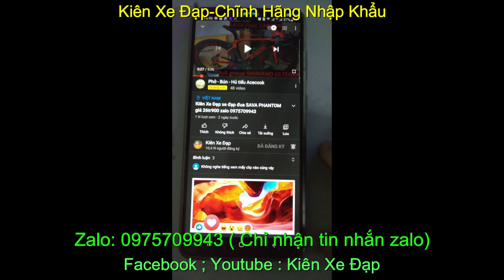Xe đạp địa hình leo núi cấu hình cao XDS T710 nhập khẩu chính hãng giá sold zalo 0975709943